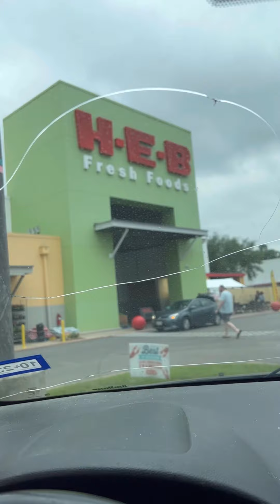Diary of a Dog Mom With 16 Dogs | Pt 22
There is no can or can't, somethings we just do.
SOCIAL:
Hey! My name is Morgan, I am the CEO and owner of R&D Media. I am queen of 12 weens and boxer that I call Ruby, Rosemary, Zero, Fuzzy, Hershey, Chubby, Mia, Freya, Ares (boxer mix), Athena, Nyx, Selene, and Mocha . I lost my oldest Dachshund, Dot, November of 2021 right after Thanksgiving. I took a long hiatus from uploading, believing I was never good enough. However, now we are back. We create daily content (by we I mean me and the hounds supervise).